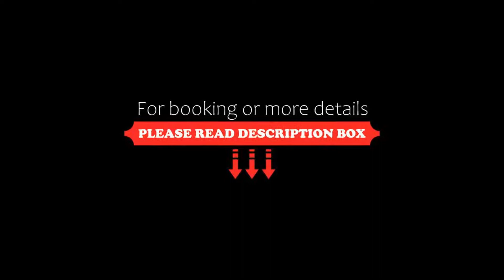Grand Riviera Princess All Inclusive, Playa del Carmen, Mexico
About Property:
You're eligible for a Genius discount at Grand Riviera Princess - All Inclusive! To save at this property, all you have to do is sign in.
This property is 12 minutes walk from the beach. Located on the beautiful Riviera Maya, this 5-star resort is 9 km from downtown Playa del Carmen. The beachfront resort features 12 swimming pools some with internal hot tubs and spacious suites with a private balcony.
Guests of the Grand Ri...
Property Type: Resort
Address: Prolongacion 5 Avenida Manzana 20 Lote 006, 77710 Playa del Carmen, Mexico
Searching For
1. Grand Riviera Princess All Inclusive - Playa del Carmen - Mexico
2. Grand Riviera Princess All Inclusive - Playa del Carmen - Mexico Address
3. Grand Riviera Princess All Inclusive - Playa del Carmen - Mexico Rooms
4. Grand Riviera Princess All Inclusive - Playa del Carmen - Mexico Amenities
5. Grand Riviera Princess All Inclusive - Playa del Carmen - Mexico Offers and Deals
Audio Credit:
Track Title: Subway Dreams
Artist: Dan Henig